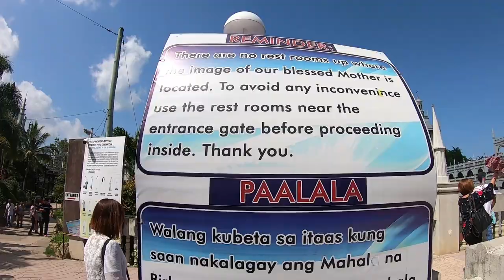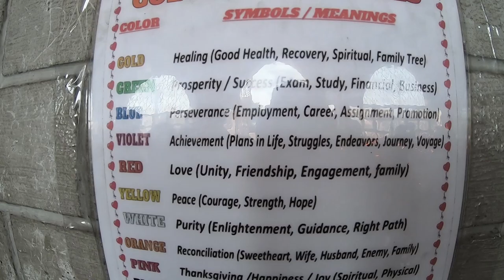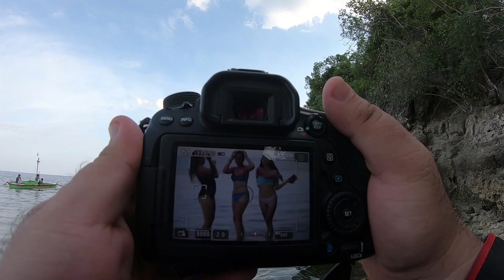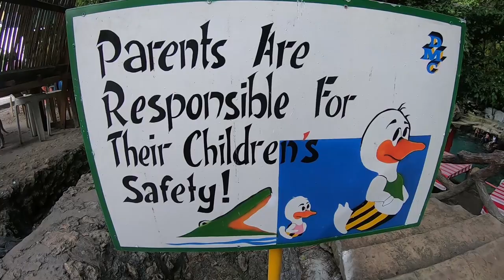Quick Photo Shoot and Chill - Dalaguete Beach Park + Ubong Spring - Nice Place To Visit This Summer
We've visited Simala first before Dalaguete. It was my first time to visit Simala. Instead of going there alone - I instead join the group and have some fun during the weekend. It's very spacious, more people coming in daily, i think there's a daily mass, and we could lit up some candles there and pray. The place is kinda hot especially during summer so better prepare yourself to avoid sun burns :)

We then go to Dalaguete right away after the Simala visit. The group already planned to go to Dalaguete Beach Park. The last time I went there the place is good, up until now they were well maintainedd. White sands, coconut trees, cottages, and native convenient store to buy some beers and snacks. We could do fishing in Dalaguete Beach Park also. We setup our tents right after we've arrived in the place, doing some chill, quick fishing and photoshoot.

The next day, we visited the Ubong Spring Dalaguete. It's within the boundary of Dalaguete and Alcoy. It was my first time to go there and appreciated the clean, very clear spring. It's very cold, it's spacious, good place to relax with your friends and family, and a perfect place to hop on/stop by when you're travelling south/going back to Cebu City.

I hope you guys enjoy the video. Thank you guys for watching. Until next video :)